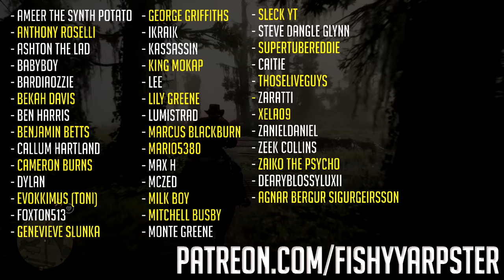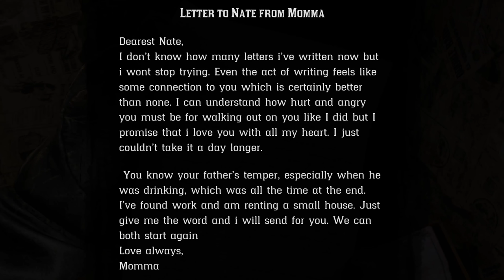Catfish Jacksons - Red Dead Redemption 2